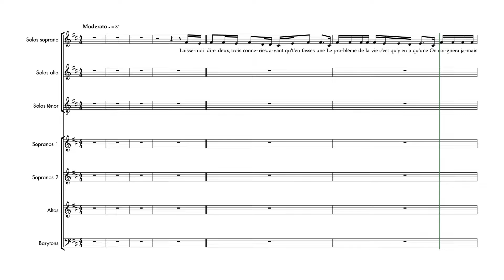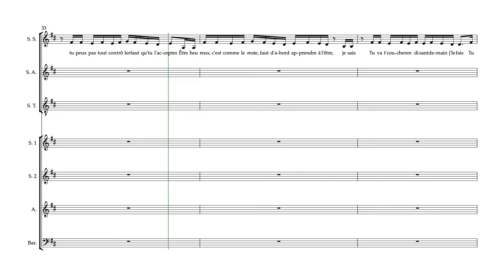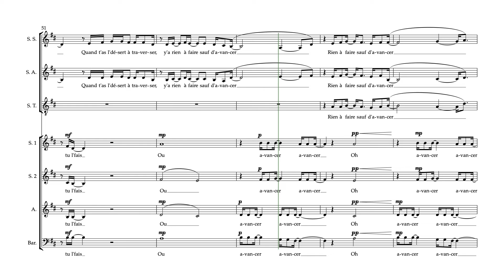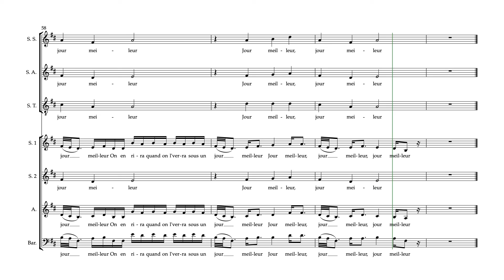Orelsan | Jour Meilleur | Guide voix Solistes 3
Partitions : arrangement de Mathias Charton • Contacter Mathias pour obtenir la partition

Semaine 1 - Séance 1 :
1. Écouter une fois le guide voix tutti et repérer à l’intérieur de la polyphonie votre voix
2. Chanter dans votre tête une fois votre partie en écoutant le guide voix de votre voix
3. Chanter votre partie deux fois en chuchotant en même temps que la diffusion du guide voix de votre voix

Semaine 1 - Séance 2 :
1. Chanter une fois dans votre tête votre partie en écoutant le guide voix de votre voix
2. Chanter deux fois votre partie en chuchotant en même temps que la diffusion du guide voix de votre voix
3. Chanter une fois votre partie à voix haute en même temps que la diffusion du guide voix de votre voix

Semaine 1 - Séance 3 :
1. Chanter une fois votre partie en chuchotant en même temps que la diffusion du guide voix de votre voix
2. Chanter deux fois votre partie à voix haute en même temps que la diffusion du guide voix de votre voix
3. Chanter une fois votre partie à voix haute en même temps que la diffusion du guide voix accompagnement

Semaine 1 - Séance 4 :
1. Chanter deux fois votre partie à voix haute en même temps que la diffusion du guide voix de votre voix
2. Chanter une fois votre partie à voix haute en même temps que la diffusion du guide voix accompagnement
3. Chanter une fois votre partie à voix haute en même temps que la diffusion du guide voix tutti

Semaine 1 - Séance 5 :
1. Chanter une fois votre partie à voix haute en même temps que la diffusion du guide voix de votre voix
2. Chanter une fois votre partie à voix haute en même temps que la diffusion du guide voix accompagnement
3. Chanter deux fois votre partie à voix haute en même temps que la diffusion du guide voix tutti